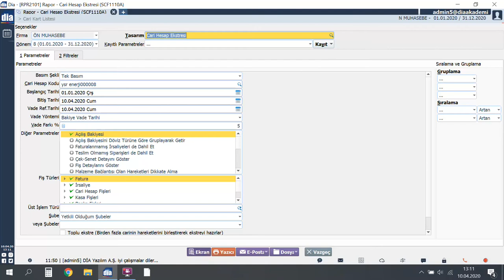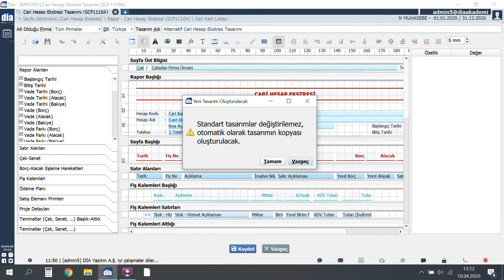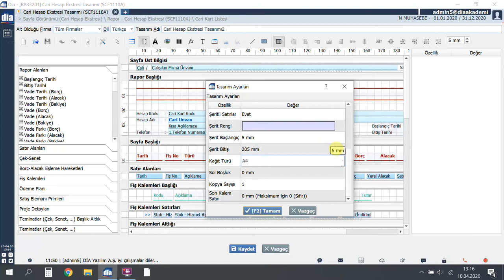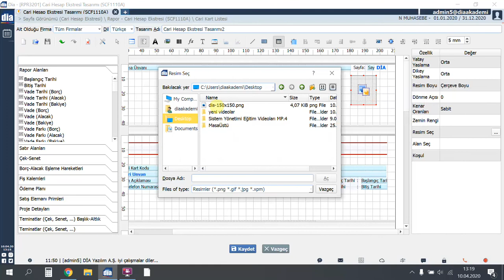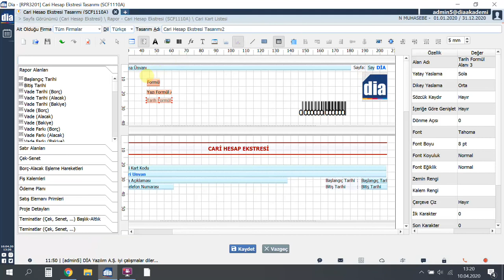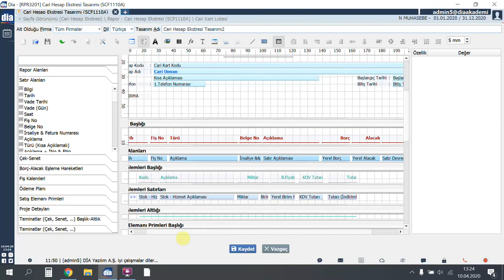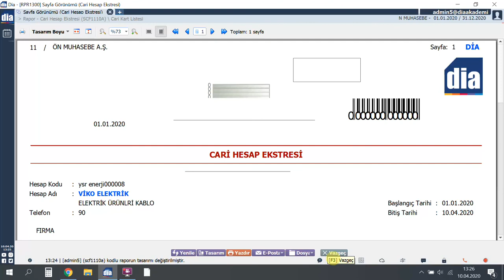DİA Akademi - Raporlarda Grafik Tasarımları Nasıl Yapılır?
Videoda, DİA'da raporlarda grafik tasarımının nasıl yapıldığı anlatılmaktadır.